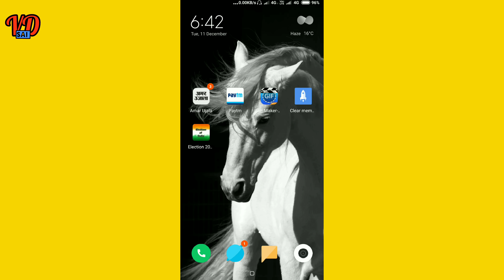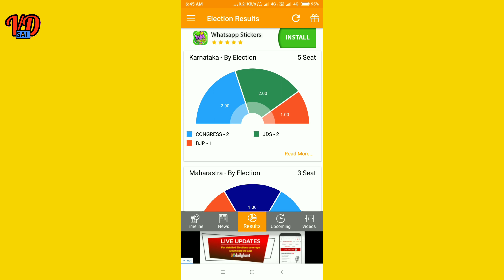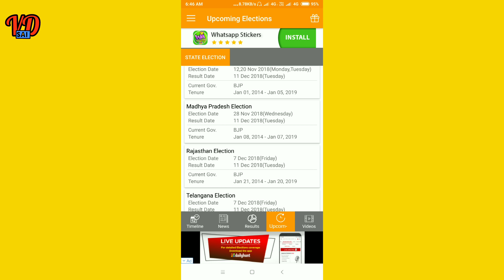विधानसभा चुनाव का लाइव रिजल्ट मोबाइल से कैसे देखें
विधानसभा चुनाव लाइव रिजल्ट कैसे देखें इस वीडियो में विधानसभा चुनाव के 5 राज्यों मध्य प्रदेश मिजोरम छत्तीसगढ़ राजस्थान तेलगाना का चुनाव परिणाम 11 दिसंबर 2018 को आ रहा है तो आप इस वीडियो के माध्यम से एक एप्लीकेशन को डाउनलोड करके लाइव रिजल्ट जान सकते हैं
Vidhan Sabha election result 2018
Vidhan Sabha election result kaise check kare
Live Vidhan Sabha election result kaise Dekhe
Live Rajasthan vidhan sabha election result kaise check kare
How to check Vidhan Sabha election result 2018
How to check Chhattisgarh Rajasthan Mizoram Madhya Pradesh Telangana live Vidhan Sabha election result 2018

Items we are using to record video name and
 buying link

My smartphone

My memory card

My selfie stick

Gorilla tripod